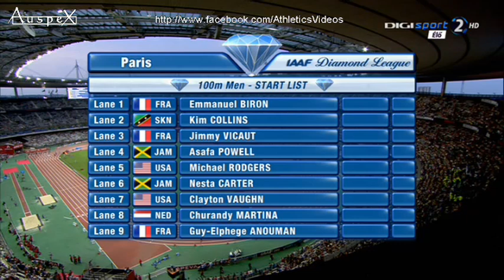Jimmy Vicaut european record 9.86 (+1.3m/s), Powell 1st in 9.81